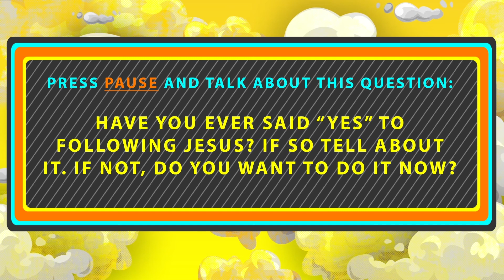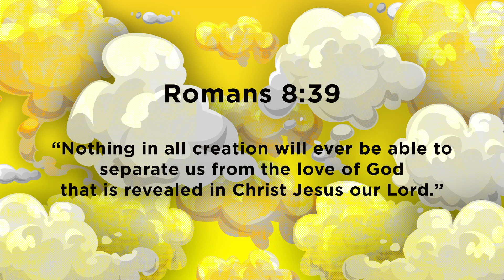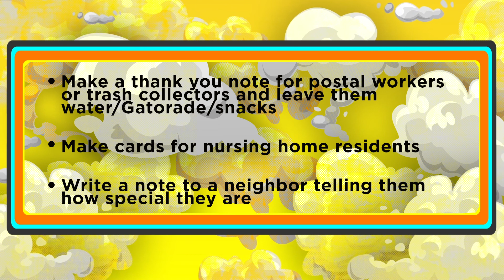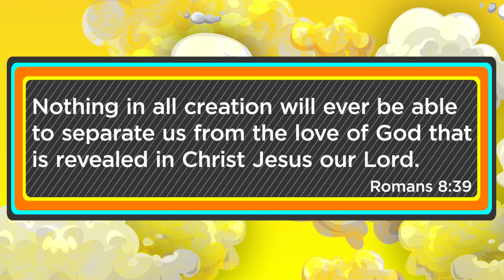Episode Three • Bolt Summer Family Challenge | King of Kings Omaha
Welcome to Episode Three of BOLT! Bring your family together for some family-style fun this summer with our Summer Family Challenge!  Your family will participate at home in fun games and challenges that illustrate what it means to listen to, focus on, and follow Jesus.

Be sure to join us on Aug 1, for the drive-thru event!

About King of Kings:
King of Kings is a community of believers who believe that lives are transformed through connection to God, each other, and the world. We believe in the Bible that was uniquely God inspired without error and has the final authority on all matters on which it bears. It teaches us that there is only one God. You might have heard of the Father, Son and Holy Spirit…well this is what we call God in three persons. We believe that God created humans to have a relationship with him. We also believe that we need his saving grace, which is offered to everyone and received with faith in Jesus Christ. We are part of The Lutheran Church- Missouri Synod. What’s s Synod you might ask? (Good question!) Synod comes from Greek words that mean “walking together.” We join together with other Christian churches in the simple profession of faith based on God’s word.